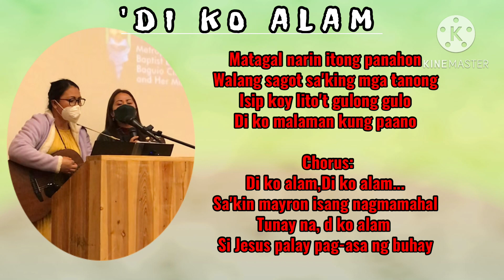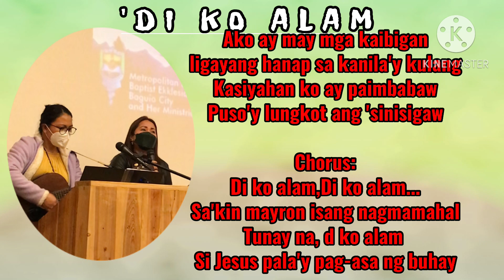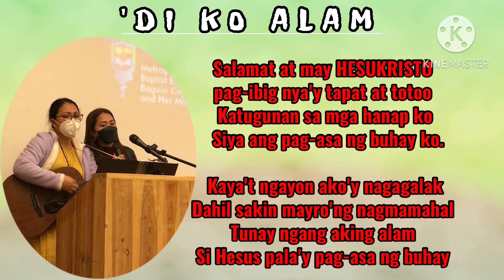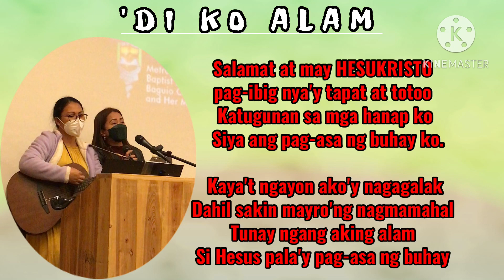'Di Ko Alam _ Sis Jeanrose & Sis. Sharon